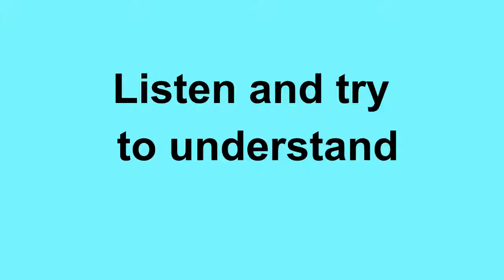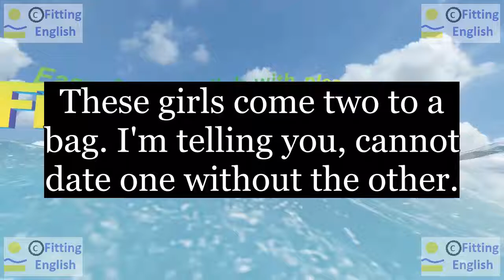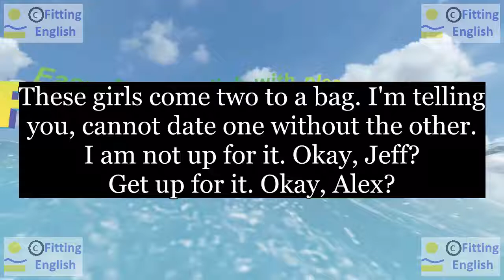Lesson247 Study English through film FOOLS RUSH IN on 5chnl Fitting English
SUBTITLES and NEW WORDS of FOOLS RUSH IN:
These girls come two to a bag. I'm telling you, cannot date one without the other.
I am not up for it. Okay, Jeff?
Well, get up for it. Okay, Alex?
bag date be up(+for) get up
HOW TO TRANSLATE this SUBTITLES with NEW WORDS:
LINKS of momentary text translation:
ES reference